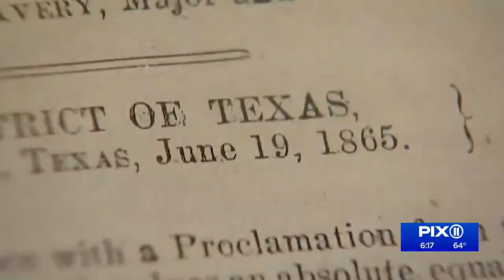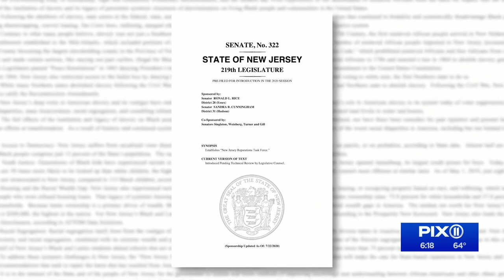Could NJ be on the road to reparations for Black Americans?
New Jersey State Assemblywoman Shavonda Sumter wrote this bill before the legislature now, along with one in the state senate. They call for a reparations task force to be established to help determine what reparations could look like.